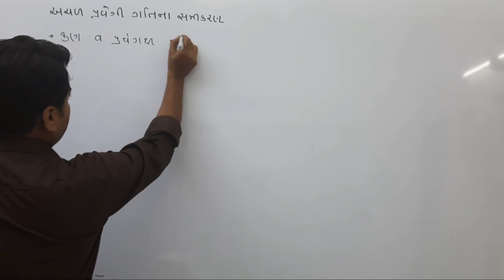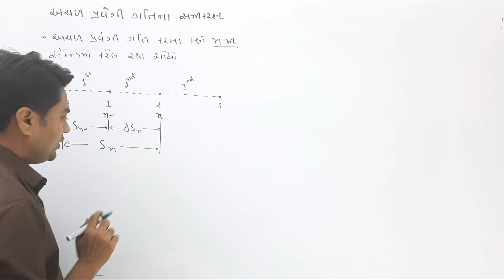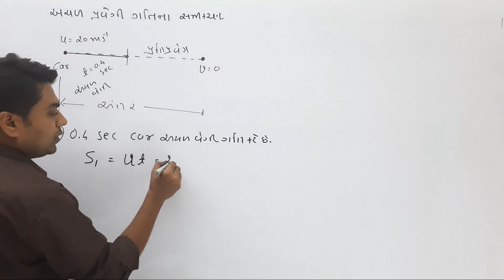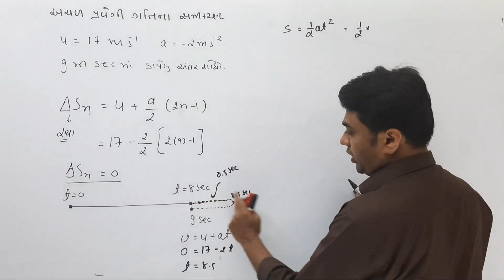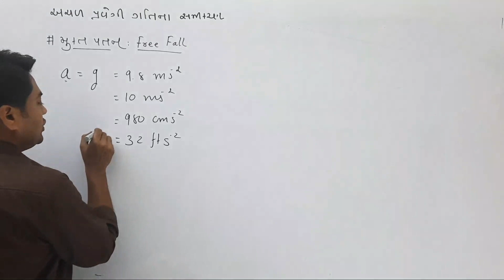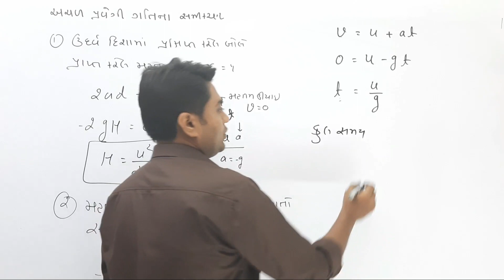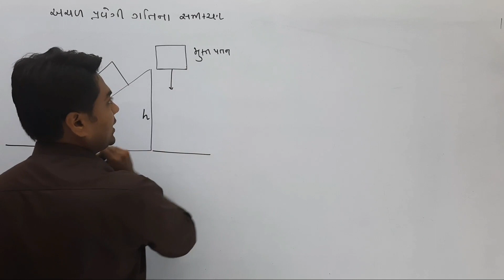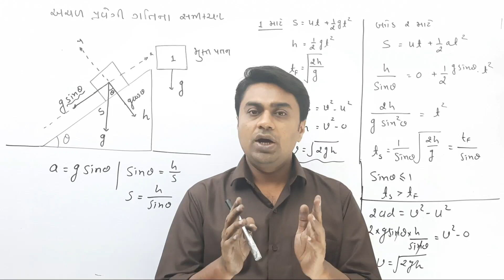NEET-JEE||Quick Revision||In Gujrati ||Anand Maniyar||Lec02